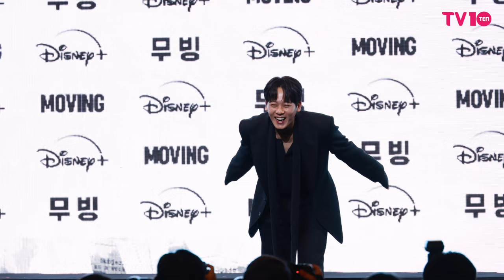[4K] 베일 벗은 디즈니+ ‘무빙’ 제작발표회 포토타임